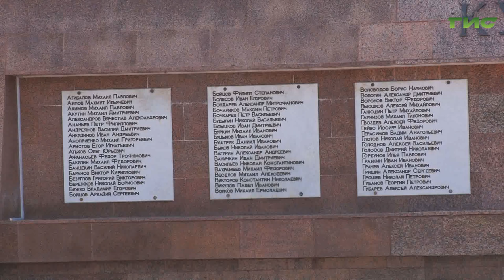В Самаре прошла церемония возложения цветов к Вечному огню у горельефа "Скорбящей Матери-Родине"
Почтили память героев Курской битвы. 23 августа 1943 года советские войска разгромили противника в самом мощном за всю историю танковом сражении. Битва на курской дуге изменила ход Великой Отечественной войны. В годовщину той победы в Самаре прошла церемония возложения цветов к Вечному огню у горельефа Скорбящей Матери-Родине на площади Славы. Участие в церемонии приняли глава города Елена Лапушкина, представители областного правительства, депутаты, члены общественных и ветеранских организаций, активисты. Подробности расскажем далее.